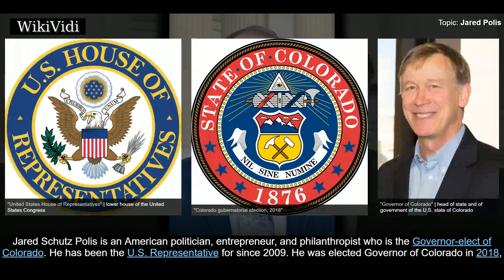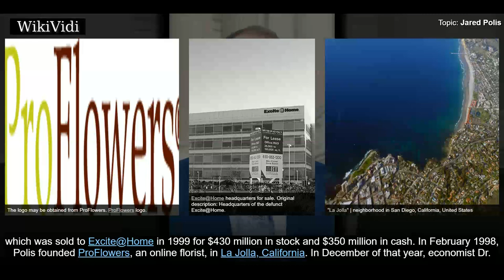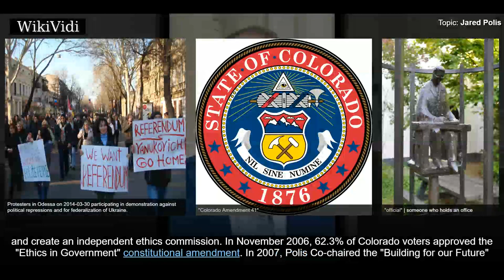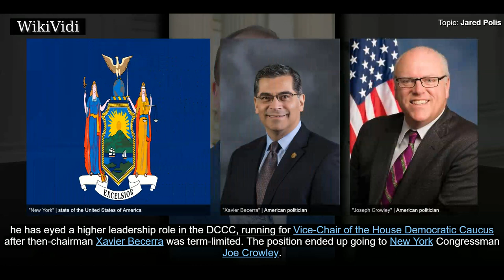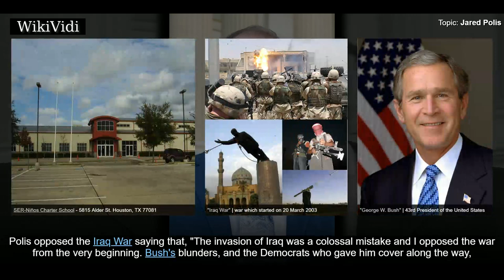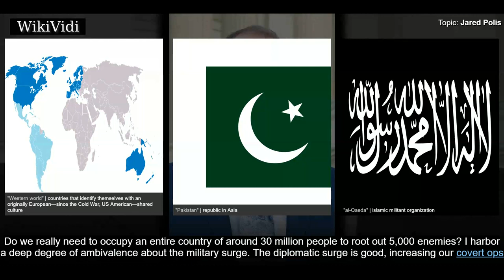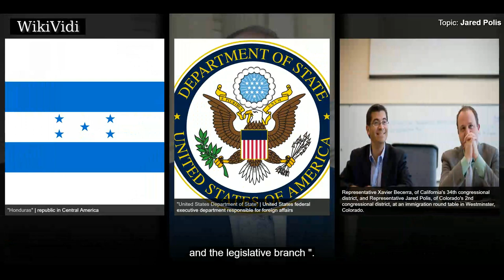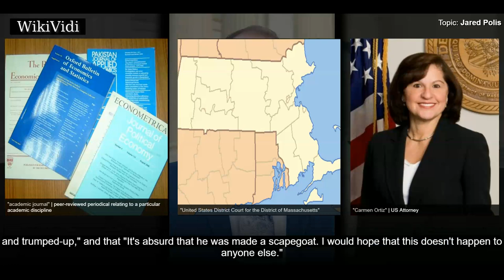JARED POLIS - WikiVidi Documentary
Jared Schutz Polis is an American politician, entrepreneur, and philanthropist who is the Governor-elect of Colorado. He has been the U.S. Representative for since 2009. He was elected Governor of Colorado in 2018, making him the first openly gay man elected governor in the United States, as well as the first Jewish governor of Colorado. A member of the Democratic Party, Polis is a former member of the Colorado State Board of Education. During his tenure in Congress, he was among its wealthiest members, with a personal net worth estimated at nearly $400 million.

Shortcuts to chapters:
00:00:49 Early life and education
00:01:28 Business career
00:02:32 Philanthropic career
00:04:29 State Board of Education
00:05:00 Ballot measures
00:06:41 Elections
00:07:39 Tenure
00:08:08 Education
00:09:52 Iraq
00:11:10 Afghanistan
00:13:07 Iran
00:13:41 Human rights
00:14:23 Civil liberties
00:14:42 Patriot Act
00:15:41 Internet piracy

Copyright WikiVidi.